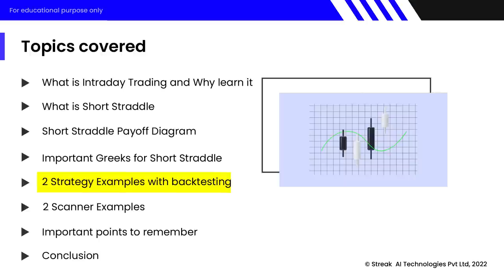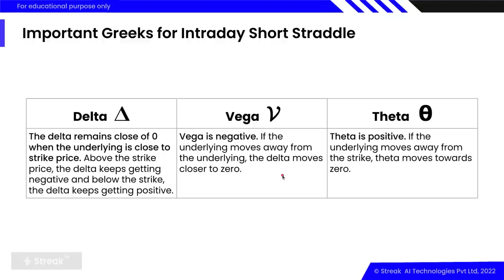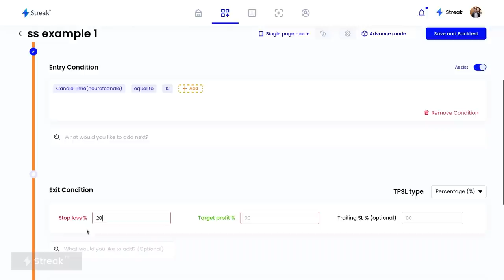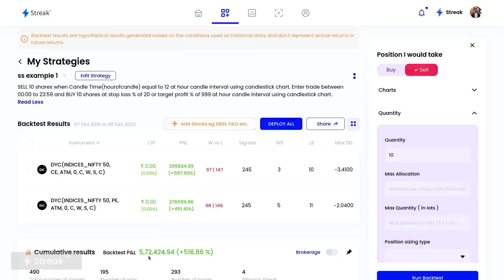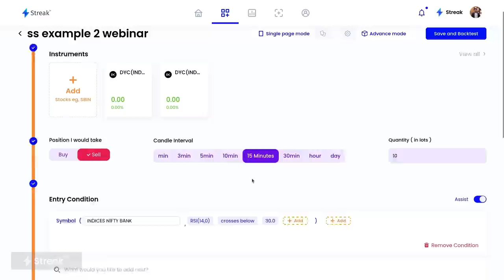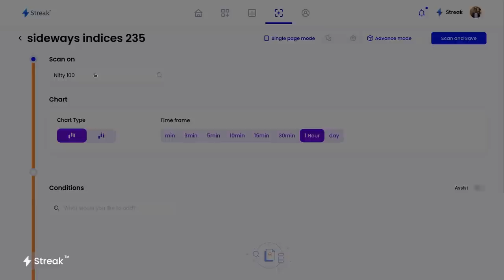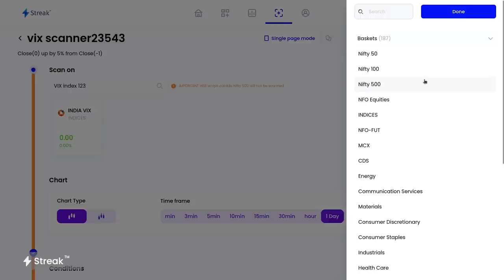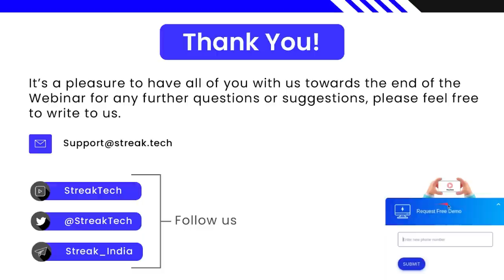Intraday Options Trading (Hindi)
In this video on intraday options trading, we take a look at following topics:

1. What is Intraday Trading and Why Learn It
2. What is Short Straddle
3. Short Straddle Payoff Diagram
4. Important Greeks for Short Straddle
5. 2 Strategy Examples with Backtesting
6. 2 Scanner Examples
7. Important Point to Remember
8. Conclusion